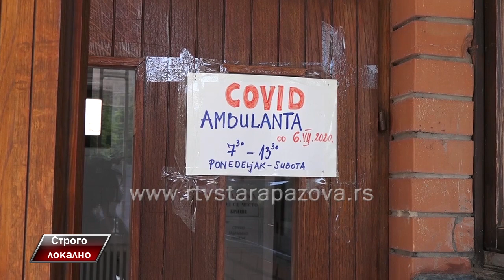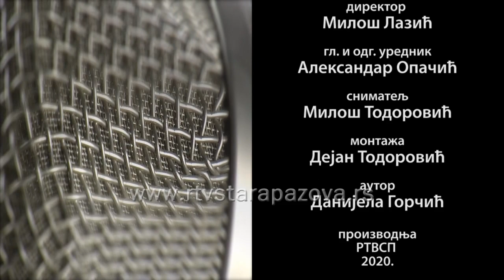Strogo lokalno - Dr Duško Koldžić